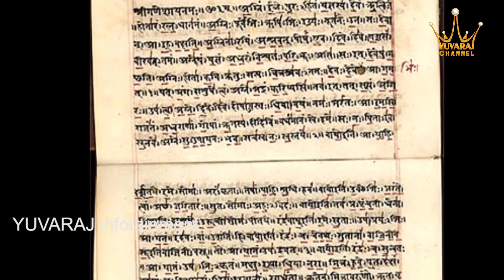Secret Revealed by Swami Vivekananda | స్వామీ వివేకానంద చెప్పిన రహస్యం | Yuvaraj Infotainment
Secret Revealed by Swami Vivekananda. Here are the Secrets by Swami Vivekananda you Never Know in this video on స్వామీ వివేకానంద చెప్పిన రహస్యం on Yuvaraj Infotainment by Dr p Lavanya.